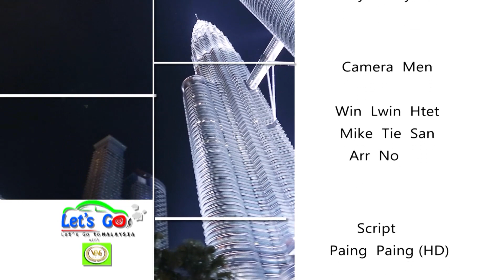Let's Go Malaysia Part 14 (Travel Vlog)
This is a reality show . This is Let's Go Malaysia Episode 14. Please taste this marvelous program not only for your entertainment but also for your regional knowledge. We hope you could spend your valuable time by watching our program!! We will provide later episodes.

Starring-  Hlwan Paing,Kyaw Htut Swe,Bunny Phyoe, Nann Myat Phyo Thin,Nan Thu Zar,Bobby Soxer